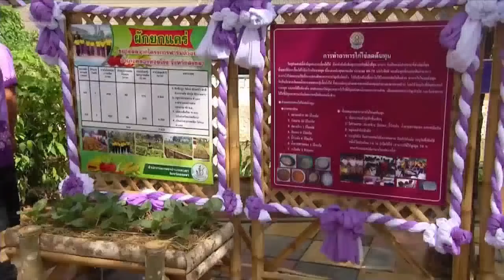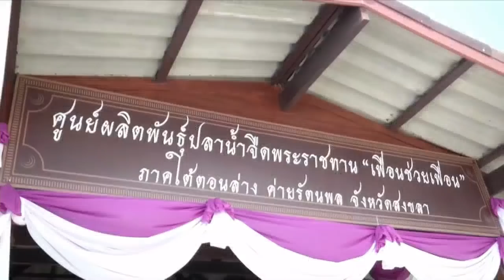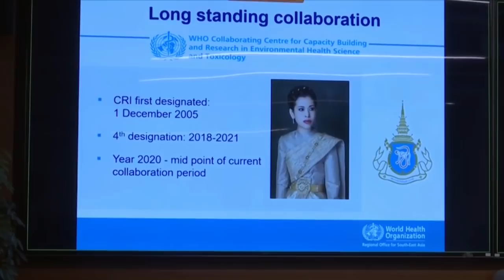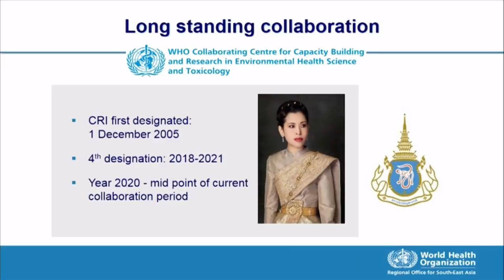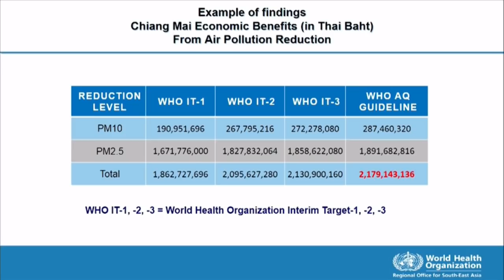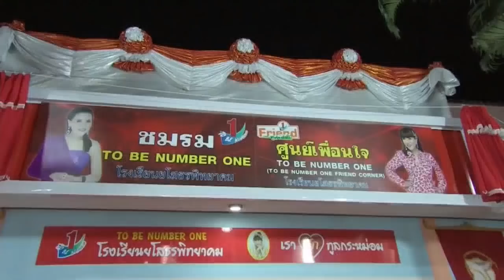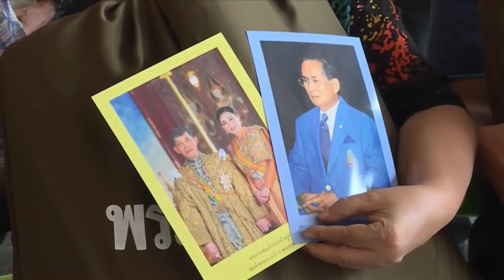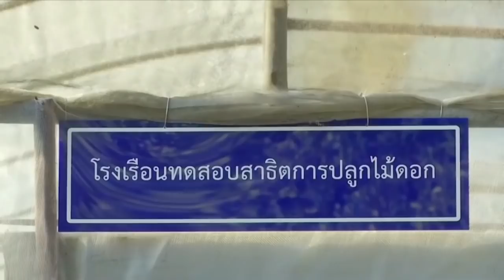ข่าวในพระราชสำนัก วันพุธที่ 19 กุมภาพันธ์ พ.ศ.2563